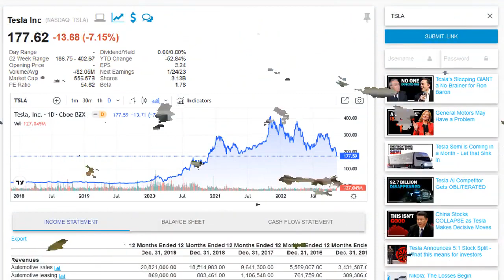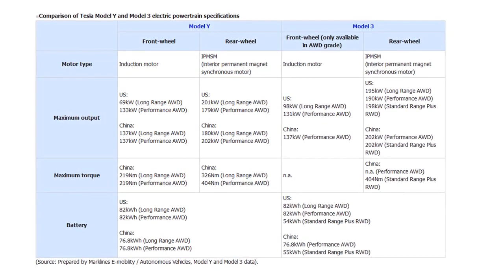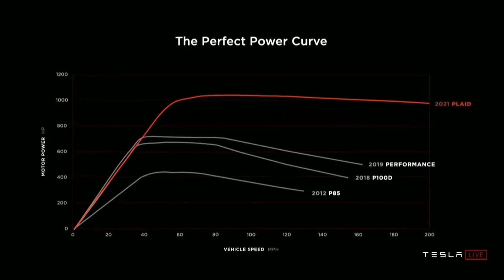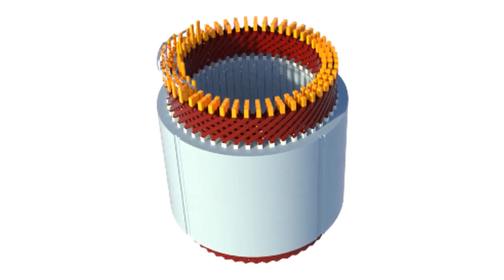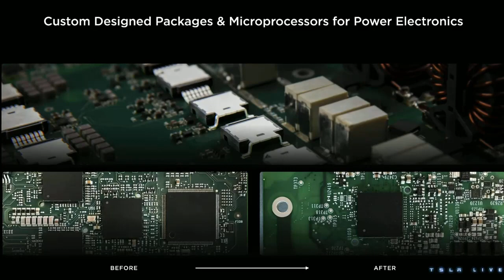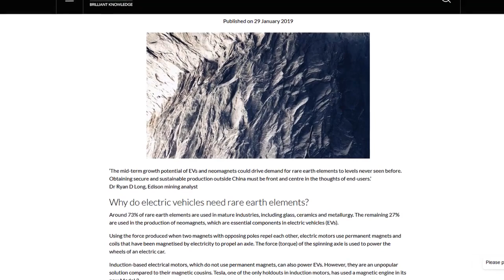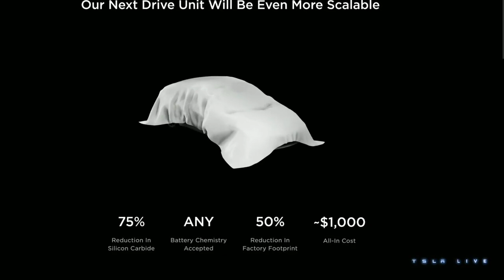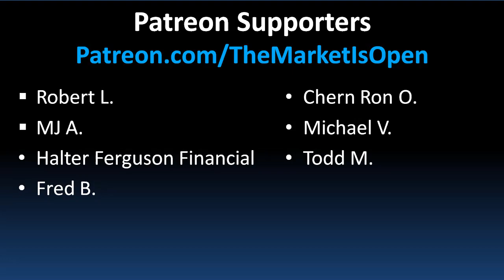Elon Musk's NEW INSANE Motor SHOCKS The Entire Industry!\\Elon Musk New Technology